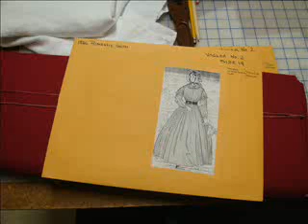Costume Shop Old Salem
costume shop no sound